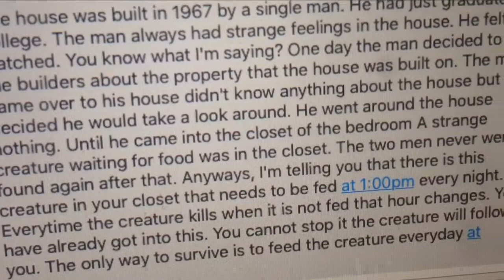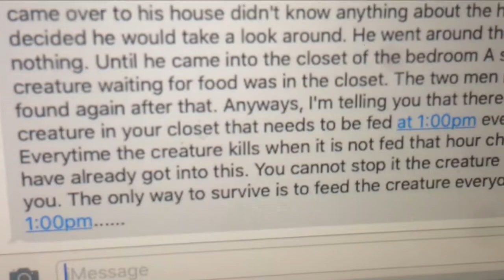FEED ME! - PART 2